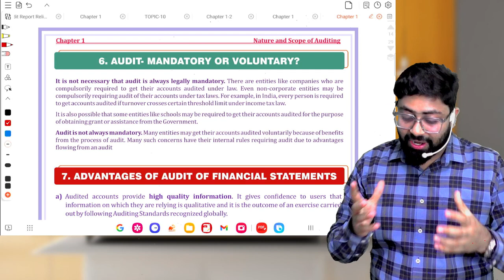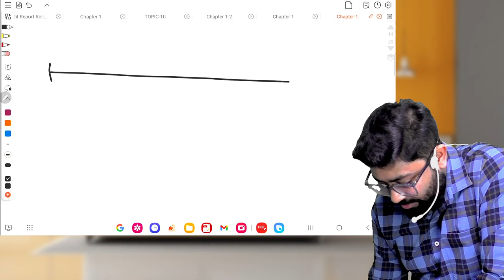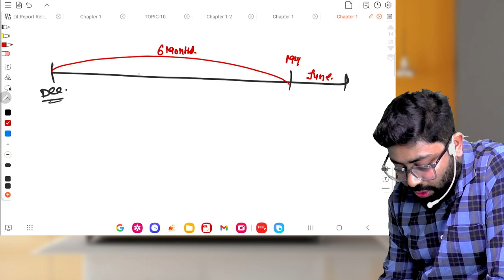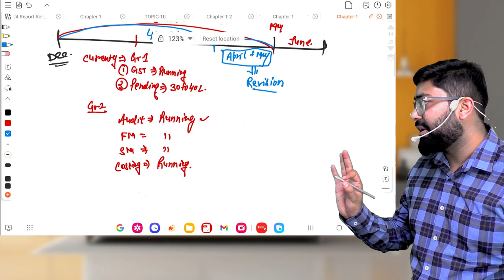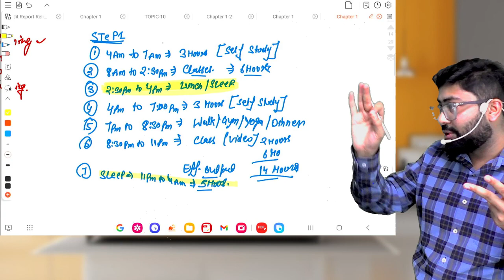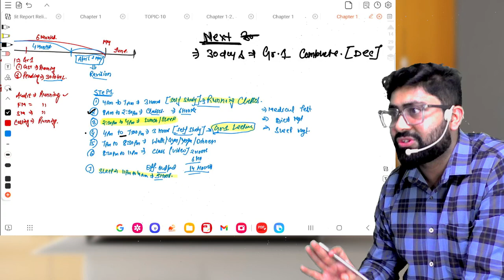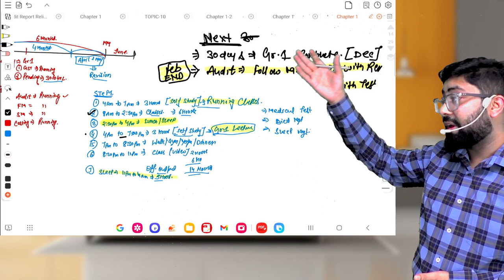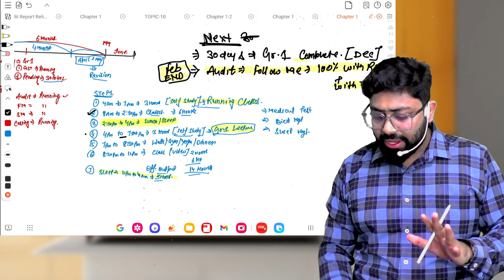14 hours Daily Study Routine | CA Inter Both Group Strategy for May 24 Exam | CA Kapil Goyal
14 hours Daily Study Routine | CA Inter Both Group Strategy for May 24 Exam   | CA Kapil Goyal

I only used bits and pieces from various sources for getting the point across where necessary. the sole purpose of this video is to inspire & empower the viewers and market the offerings by the content creator.